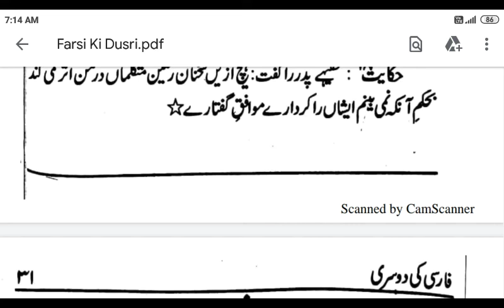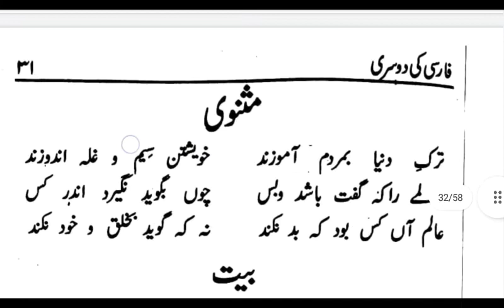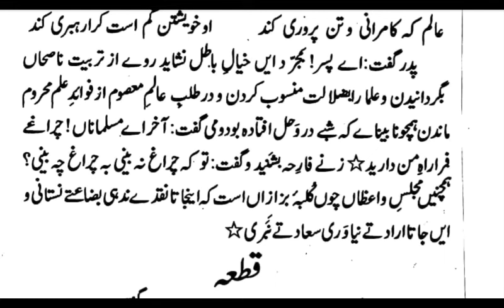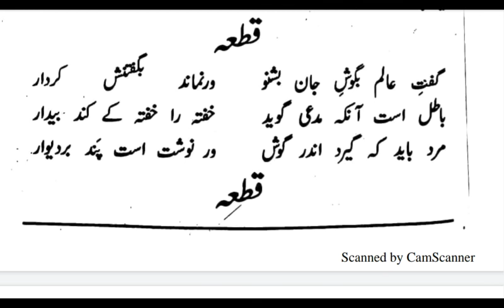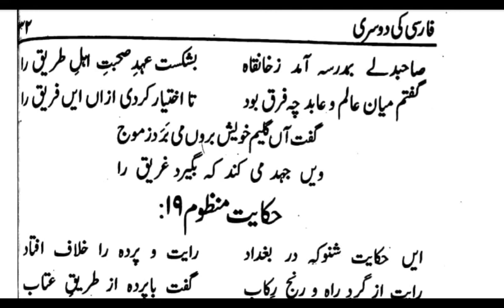ki dusri Dars no.(33) باب دوم در اخلاق درویشاں 18حکایت نمبر